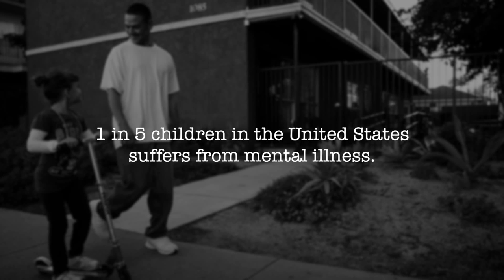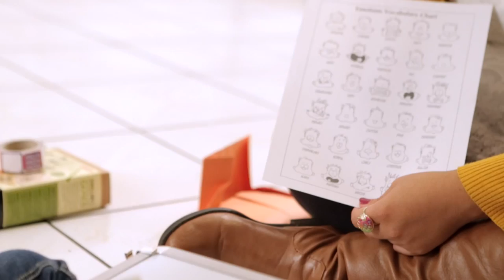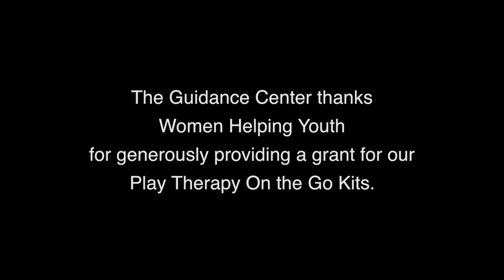TGC's Play Therapy On the Go Kits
Thanks to a generous grant from Women Helping Youth, The Guidance Center was able to purchase and provide 42 play therapy on the go kits for therapists in our School Based program and our Compton Clinic who work primarily out in the field.  These kits are filled with many therapeutic toys and games that not only help the child better express their emotions but also help them heal.  Thank you again, Women Helping Youth!

Women Helping Youth is a women's philanthropic organization committed to improving the physical, mental, and emotional well-being of children and young adults in need in the Greater Los Angeles area.